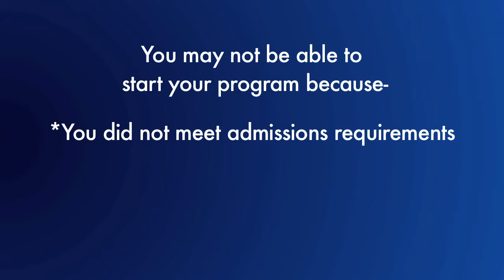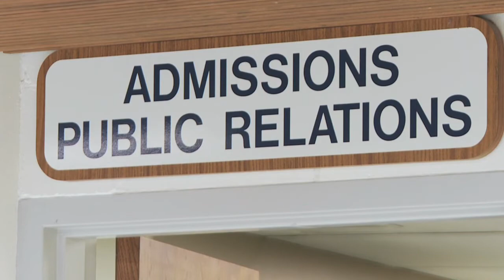Pre Admission Video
After you apply at Hawkeye Community College, you will receive a letter about your application status. Whether you are accepted or are unable to start your program right away, learn what to do after you receive this letter.